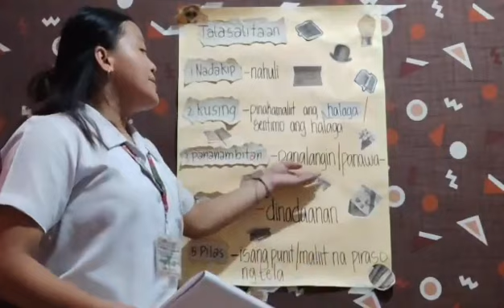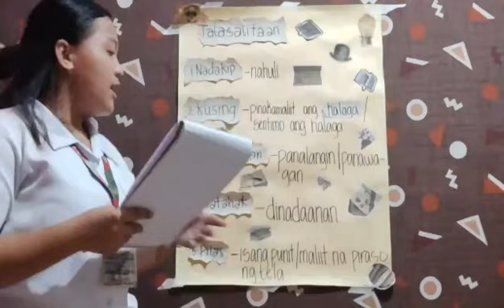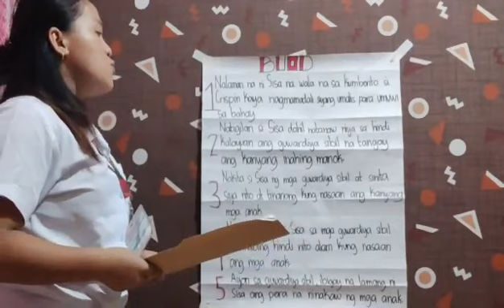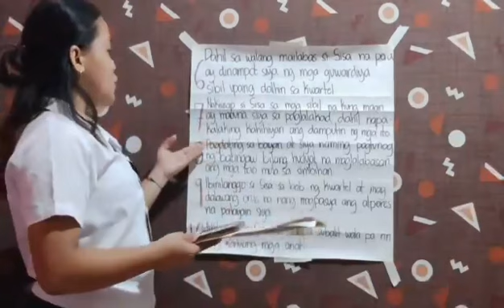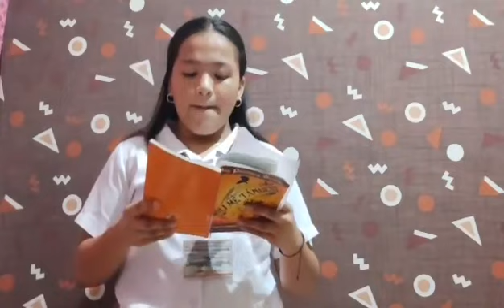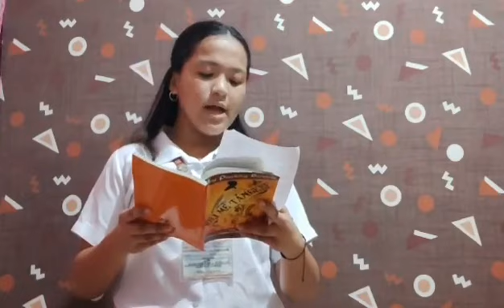NOLI ME TANGERE REPORTING / KABANATA 21 / KASAYSAYAN NG ISANG INA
NOLI ME TANGERE REPORTING
KABANATA 21: KASAYSAYAN NG ISANG INA

Hango mula sa ulat ni: VENICE NICOLE MILAY ng pangkat 9-BANGKAL ng Sta. Ana NHS, Davao City